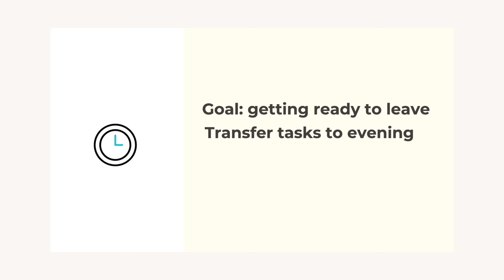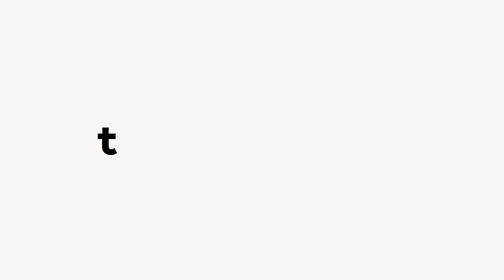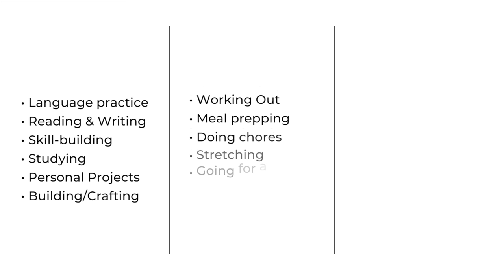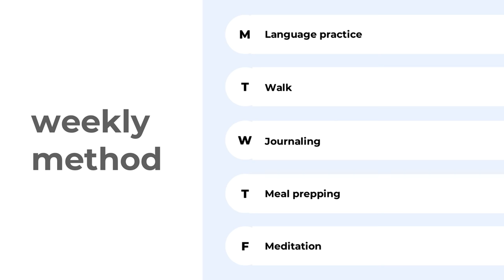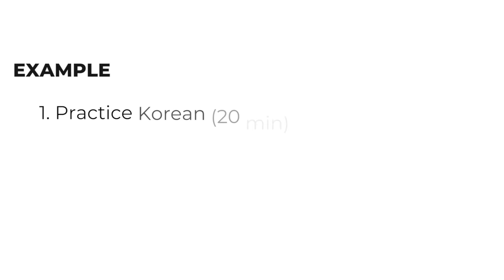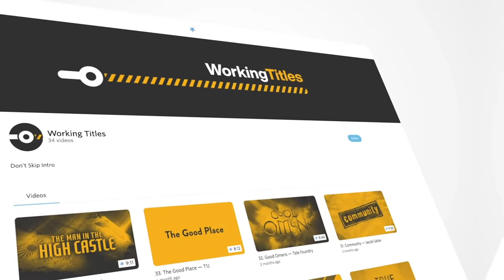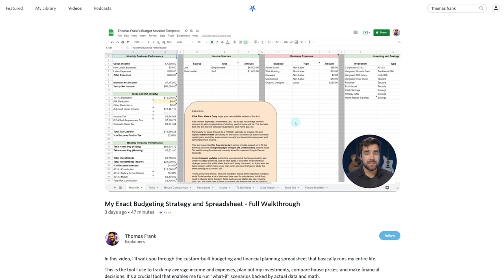Achieve a Perfect Morning Routine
It only takes one small change to completely transform the way you organize your morning. It’s so easy to implement but so life-changing. You know — morning routines are getting more and more complex and difficult to incorporate into our lives.

Today we’ll discuss a specific strategy to build a strong morning routine but you can watch another full-length companion video that basically goes through all of my knowledge on how to create the morning routine of your dreams, and which you can access by signing up for the Curiosity Stream + Nebula bundle deal for less than 15$ a year,

💻 2022 ONLINE PRODUCTIVITY CLASSES ARE NOW OPEN: If you’re interested in organisation + productivity coaching/consulting or occasional workshops with me you can schedule

Thank you Abdulla alshamlsl, muiyongg, Bibi, danielvermo, Despina Kornilaki, Faby Jacome, Lindsey, Melanie Jackson, Michael Peng, Nina C, Regina Grant, Selma Levrence, SophieLouiseAbild, Tracy Miller, Valentina Cucino, wietske and Yajat Patel for supporting me on Patreon!

• Stock footage and imagery provided by Getty Images